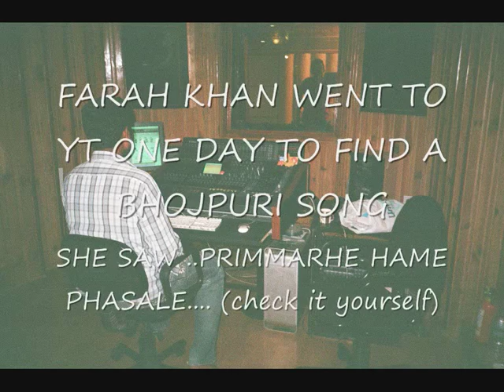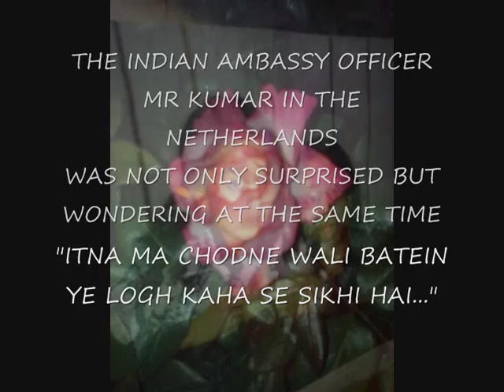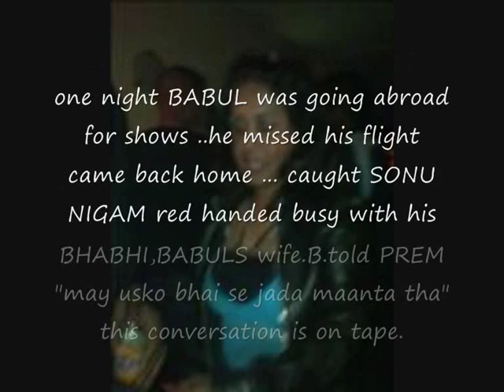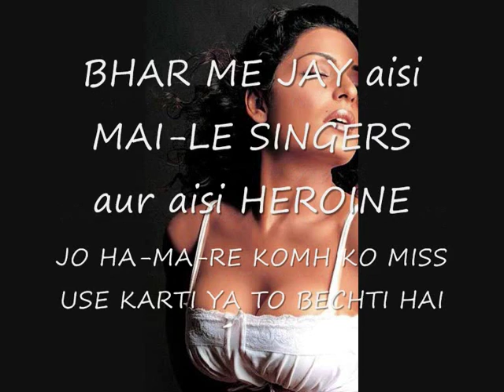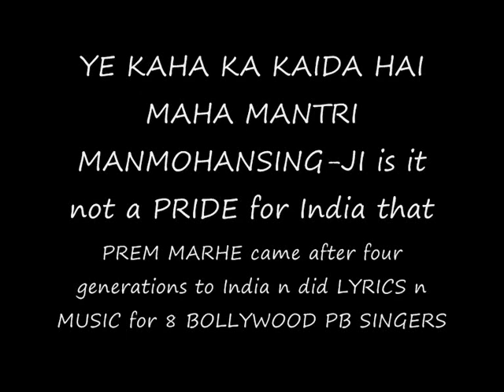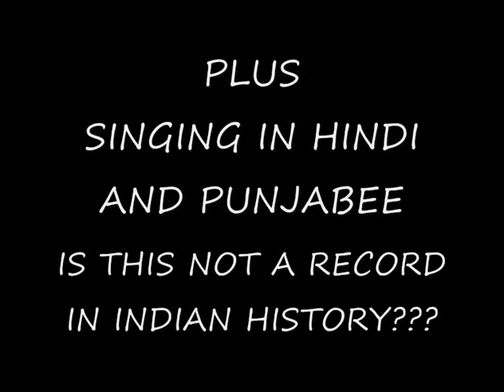DIL KHAI RAHA HAI,SALMAN KHAN HITS,KUNAL GANJAWALA CLEAN KARAOKE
FARAH KHAN STOLE TOGETHER WITH VISHAL SHEKHAR,KATRINA KAIF, SUNIDHI CHAUHN PREMS CONCEPT AND MADE "SHEELA KI JAWANI"
SEE ALL THE DETAILS GIVEN WATCH AND COMPARE...
CHECK DATE TO... PUBLIC SEES THE SAME THING IN ..GOLD BIKINI...
THIS IS NOT A JOKE OR A PROMOTION TRICK ... (no need for that)..
Check all the dancers around katrina and you'll see all dancers are copy photo
Prem Marhe... .. check here on YT ...PRIMMARHE HAME PHASALE.. PRIMMARHE AGANWA... PRIMMARHE DIL SE JADA KIMTI SONA ( this Video was taken out but re-added) in this Video you'll see the down going dance in the making Katrina is TAKING MIRROR TRAINING that and Katrina must have seen the Videos herself for that Farah can't bring that over and the dance from the second dancer from ..HAME PHASALE.. at the same time and a lot more moves from this video even the Pink Dress.From AGANWA you'll hear the HARMUNIA coming back in TSM and the intro of SHEELA KI JAWANI.. FARAH JUST USED A TRICK TO STEAL THE CONCEPT ...SHE HAS REPLACED THE MALE IN FEMALE with SUNIDHI...(SUNIDHI knew what she was did) ...AND SHOWN THE WORLD EXACT THE SHAME THING YOU'LL SEE IN ...PRIMMARHE ..HAME PHASALE.. A JAWANI SONG AND THE SAME DANCE ...a virgin concept for India... THE LYRICS OF SHEELA KI JAWANI IS JUST A ANSWER AND NOTHING ELSE FOR WHO UNDERSTANDS THE LANGUAGE ... FOR HER NEW PICTURE SOMEBODY TOLD US THAT FARAH had taken the language combination of another song from PREM ...DIL KI DHARKAN but when so ..this can be a trick for to confuse Judges with the SHEELA KI JAWANI case..or this all means how touching PREMS FEELING FOR MUSIC IS IN REALITY... WHEN FARAH KHAN,KATRINA KAIF,VISHAL SHEKHAR,SUNDHI CHAUHAN AND HER FATHER DUSHIANT CHAUHAN are that INNOCENT then it's time for them to take PREM MARHE TO COURT ...YA TO CHOR KI TARAH CHUP KARKE BHAITH JAWO... CLEAR MESSAGE... VERY CLEARRRRRRRRRRR MESSAGE.

Sheea ki jawani in all details stolen from Prem Marhe a answer made on his song for to rob his concept..

TIME TO REQUEST MAHAA MANTRI MANMOHANSINGH-JI
TO GIVE A ANSWER ON PREMS QUESTION HE WANTS TO KNOW IN NAME OF JUSTICE  AND GOD..

..KAB SE INDIA MEIN KISI KI KALA CHORI KARKE USKI MA CHODA JATA HAI JO FARAH KHAN VISHAL SHEKHAR AUR USKI TEAM KARNA CHAHATA HAI.??

Computer proof hote huwe..off course...!

WHICH INDIA IS THIS???